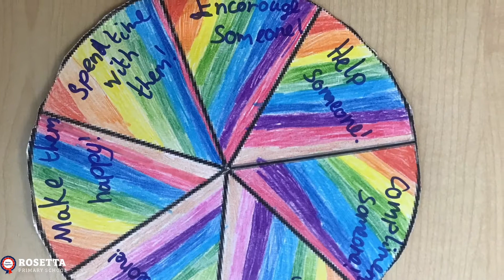Kindness Wheel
For wellbeing week why not try to make a kindness wheel.